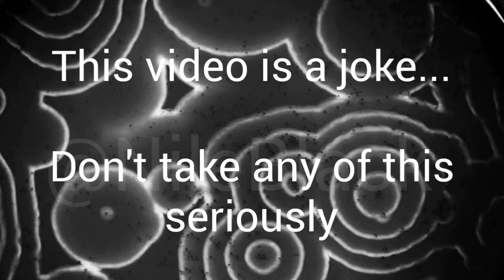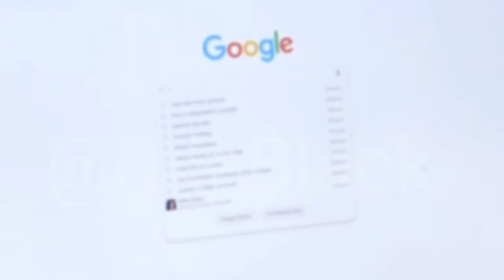NileRed being annoyed by Big Willy ( William osman)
This is not the real channel of NileRed ... I and not Nigel braun , and these clips here are not filmed by me , these are just collection of random clips from other videos on youtube that i put together accordingly .

For real NileRed channel links pls check my channel description ...
To NileRed ,
i love your content , and this is just a fanmade joke video , if you want me to take the video down pls comment , it'll be deleted within 24 hrs after  your complaint  comment.